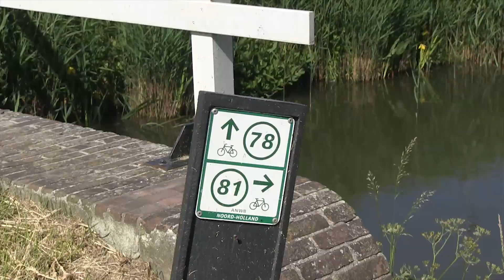De Schermerpolder in Noord-Holland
Toeristische informatievideo over de Schermerpolder in Noord-Holland gemaakt door Tim Slager in opdracht van Alkmaar Marketing.